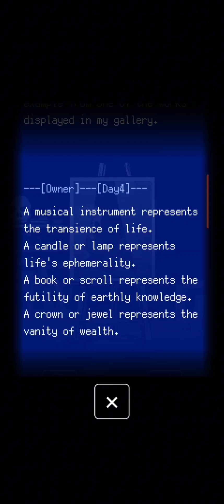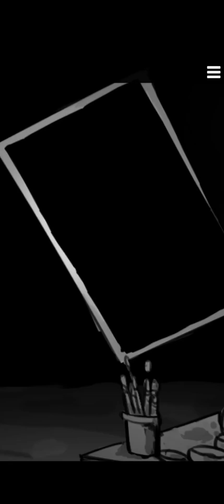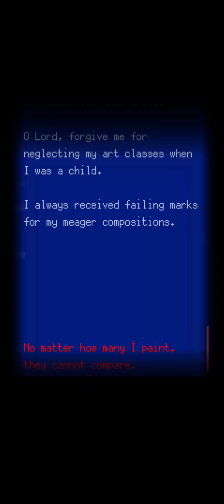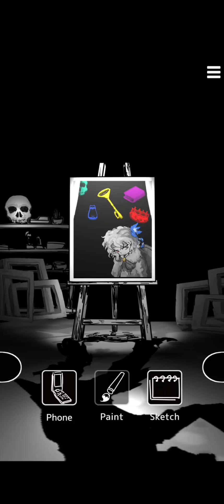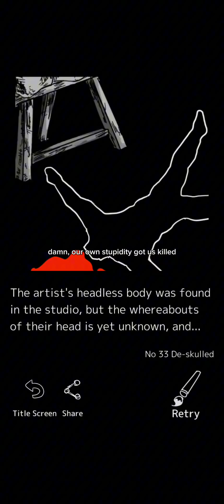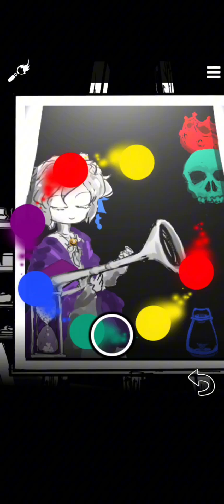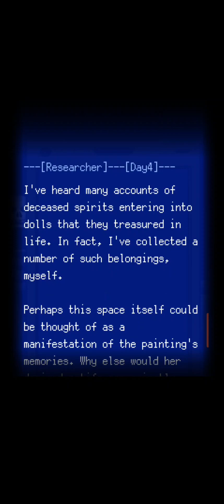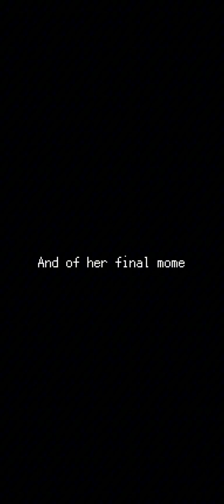Death Palette gameplay day 4 - I want to play a game